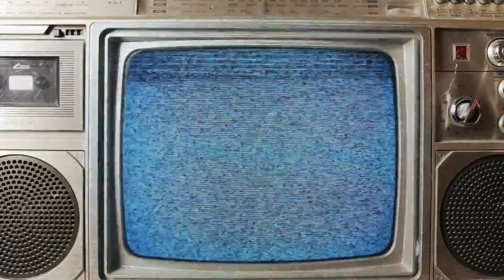The Rider - Synthwave music from Canadian Cult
This is Synthwave track called The Rider, this music was used in the latest episode of Canadian Cult Cinema. If you like it you can download it for free from sound could